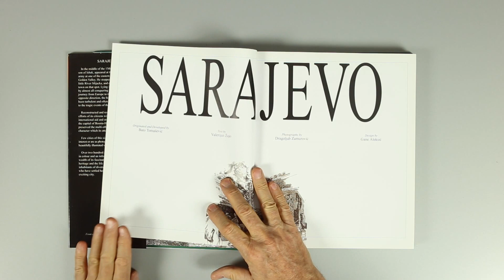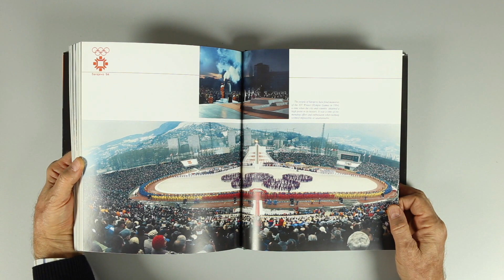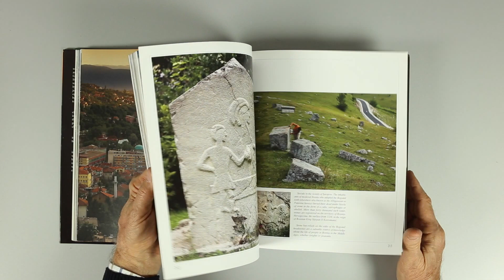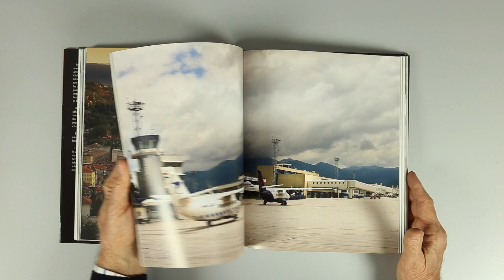"Sarajevo" - A photo book with photos by Art Zamur Dragoljub Zamurovic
Photos: Art Zamur Dragoljub Zamurovic
Text: Valerian Zujo
Hardcover
Pages: 288
24.50x29cm
Languages: English and Serbo-Croatian

SARAJEVO

In the middle of the 15th century, Isa-bey, son of Ishak, appeared at the head of a mighty army at one of the eastern approaches to the Golden Valley. He stopped, gazed down at the little River Mijacka, and decided to build a town on that spot. Lying in the region crossed by almost all conquering armies on their journey from Europe to the East and in the opposite direction, the history of this city has been turbulent and often war-torn, right down to the tragic events of the 1990s.
Reconstructed and restored through the efforts of its citizens with the help of international aid and organizations, Sarajevo, the capital of Bosnia-Herzegovina, has preserved the multi-ethnic and multi-faith character which its attackers sought to destroy.
Few cities of this size have so much of interest or are as photogenic as Sarajevo, as this beautifully illustrated volume testifies.
Over two hundred and fifty photographs in colour and an informative text present the wealth of its fascinating cultural-historical heritage and the life and traditions of its inhabitants of diverse origins and religions who have settled here over the centuries in this exciting city.